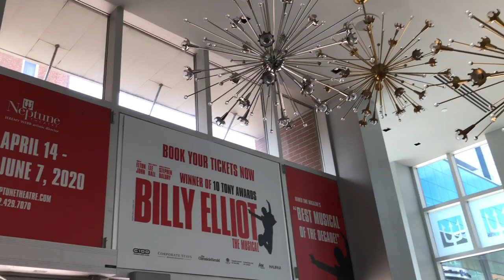A Message from Neptune Theatre About Billy Elliot the Musical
Here's an update on Billy Elliot from Neptune Theatre's artistic director Jeremy Webb.